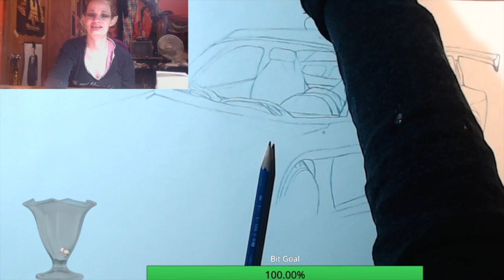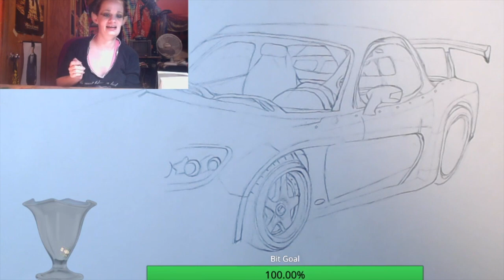The Fast and The Furious Tokyo Drift speed drawing VROOM VROOM!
Speed drawing of Han's car from The Fast and The Furious Tokyo Drift drawn in pencil. This is a gift for my dad for Christmas :)

The elf and Hobbit have many original drawings, paintings, and more merchandise available for sale both on stream and off stream! We also have artwork for sale on Redbubble in the "My website and social medias" section below.